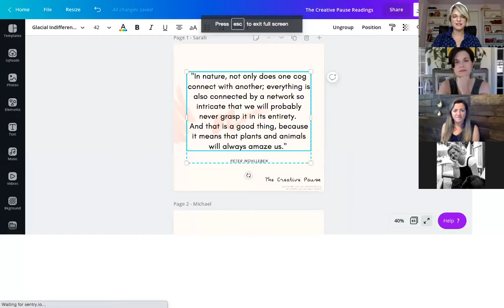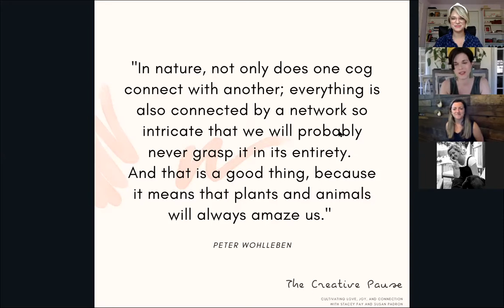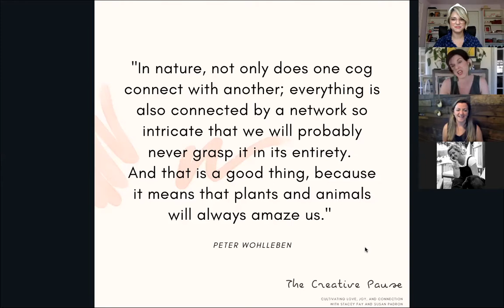Create a Botanical Cyanotype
Cyanotype Photography

Atwater Designs creates the most beautiful botanical art using the oldest photographic process that exists - cyanotype.  Cyanotype photography uses the light of the sun in the exposure process, leaving an outline of the plant in a sea of striking cobalt blue.  The cyanotype process is one that can be done on any organic material, from archival paper to fabric and silk, making the artistic interpretations and uses endless.

Make Your Own Cyanotype Botanical Print

Sarah Bourne Rafferty of Atwater Designs gives us an inside glimpse into the cyanotype artistic process such that you’ll have all the knowledge in hand to create your own one-of-a-kind art piece. Like watching a polaroid come into focus, witnessing the blue of the cyanotype emerge under the water - which you’ll see in real time on air! - is a magical and entrancing experience.